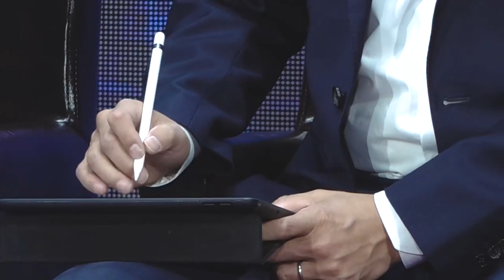Бизнес эрхлэгчдийн нэгдлийн хэлэлцүүлэг